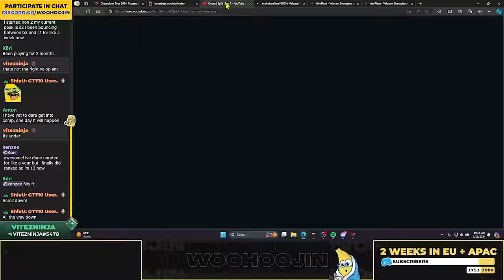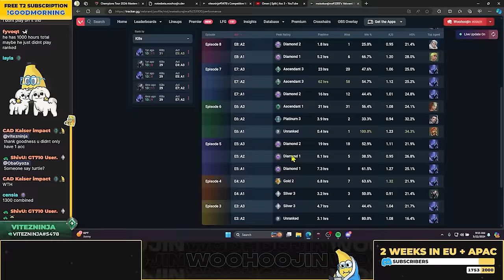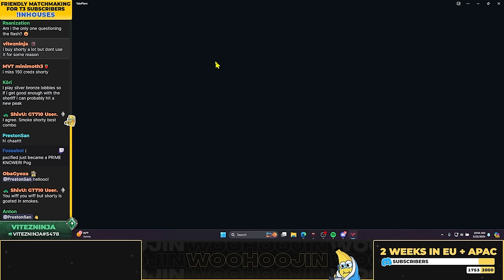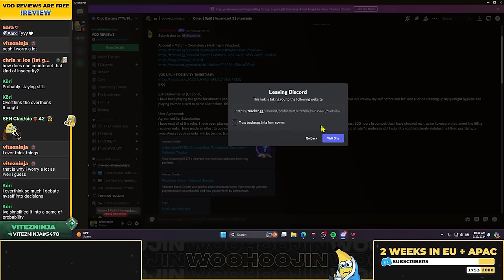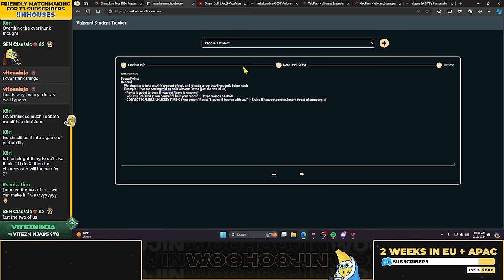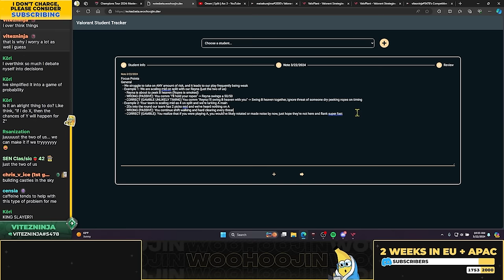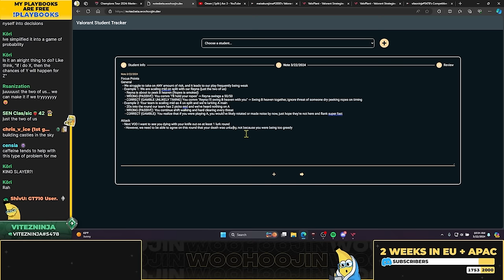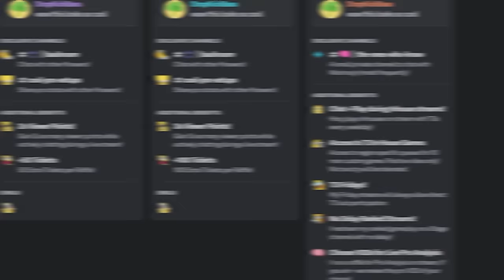My Students Keep Making This Mistake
CHAPTERS:
0:00 INTRO
2:54 OMEN SPLIT ASCENDENT 3 VOD REVIEW
18:26 NOTES